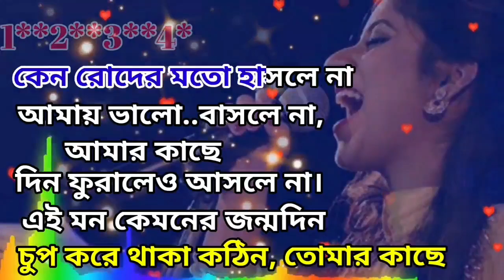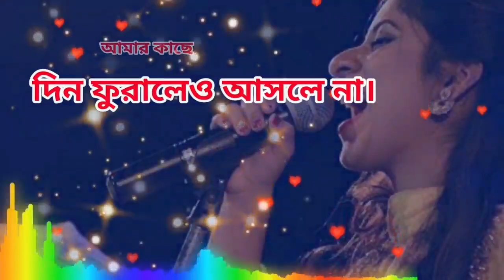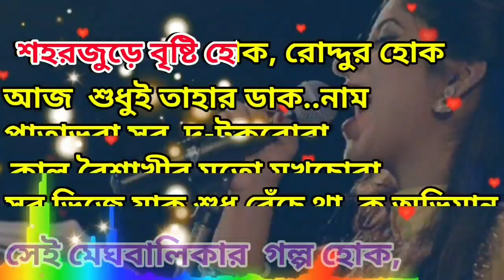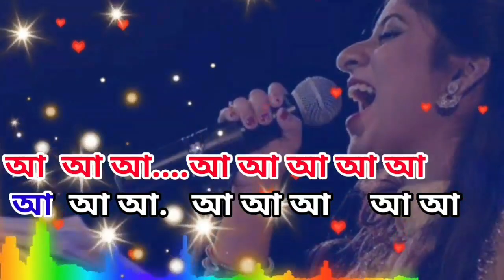Mon Kyamoner Jonmodin | Karaoke with Lyrics | Mekhla Dasgupta | Hridpindo | Keno roder moto hasle na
presenting Karaoke s of bengali song  Mon Kyamoner Jonmodin  Song (মন কেমনের জন্মদিন) Is Sung by Mekhla Dasgupta And Reprise Version Sung by Ranajoy Bhattacharjee from Hridpindo Bengali Movie. Starring: Arpita Chatterjee, Saheb Chatterjee, Prantik Banerjee And Others. Mon Kemoner Jonmodin Lyrics In Bengali Written by Ranajoy Bhattacharjee.
Music Creadit👇

Song : Mon Kyamoner Jonmodin
Film Name : Hridpindo
Singer : Mekhla Dasgupta
Lyricist : Ranajoy Bhattacharjee
Directed by : Shieladitya Moulick

Mon Kyamoner Jonmodin Song Lyrics In Bengali :

কেন রোদের মতো হাসলে না
আমায় ভালোবাসলে না,
আমার কাছে দিন ফুরালেও আসলে না।
এই মন কেমনের জন্মদিন
চুপ করে থাকা কঠিন,
তোমার কাছে খরস্রোতাও গতিহীন।

নতুন সকাল গুলো কপাল ছুঁলো তোমারই
দূরে গেলেও এটাই সত্যি তুমি আমারই,
শুধু আমারই ..
রোদের মতো হাসলে না
আমায় ভালোবাসলে না,

জলে ভেজা, চোখবোজা
ঘুম খোঁজা ভোর,
নিশানা তীর, স্মৃতির ভীড়
এলোমেলো ঘর'দোর।

মেঘ আসে এলো কিসে
ছুঁয়ে দিলেই সব চুপ,
সেই মেঘবালিকার গল্প হোক,
শহরজুড়ে বৃষ্টি হোক,
রোদ্দুর হোক আজ শুধুই তাহার ডাকনাম।

পাতাভরা সব দু-টুকরোরা
কাল বৈশাখীর মতো মুখচোরা,
সব ভিজে যাক শুধু বেঁচে থাক অভিমান
নতুন সকালগুলো কপাল ছুঁলো তোমারই
বেঁধে রাখতে পারলে তুমিও হতে আমারই
শুধু আমারই ...